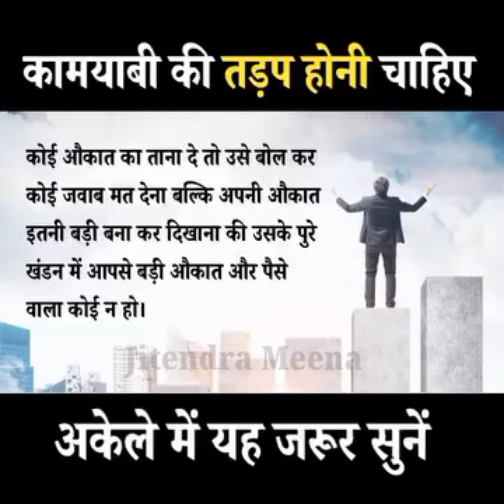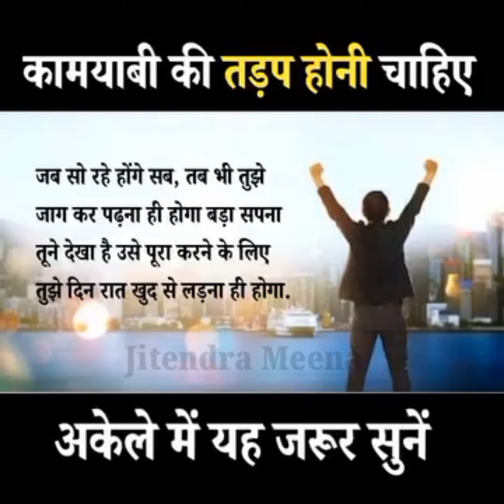Relax with succes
Succes is kee of Relax